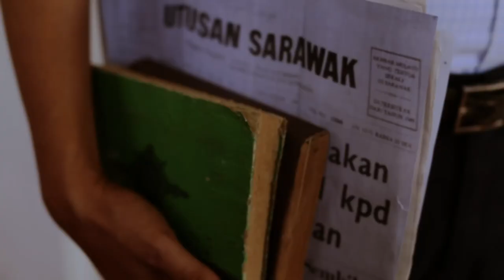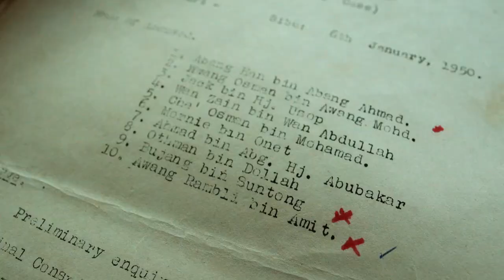DOKU WIRA: ROSLI DHOBY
Dokumentari Wira adalah satu konsep baru dokumentari yang diterbitkan Kelembai Studios  sebagai satu inisiatif memperkenalkan kembali wira-wira negara yang paling banyak disebut di dalam silibus pendidikan negara  bagaimana pun jarang sekali diangkat dengan terperinci.

Dokumentari travelog Wira membawa kita menjelajah ke seluruh  Malaysia termasuk Singapura juga bumi Sabah dan Sarawak menjejak tempat-tempat bersejarah mengenali tiga belas wira yang mencakupi asal-usul, sejarah latar sosiopolitik dan kronologi perjuangan setiap sosok hingga keakhir hayat mereka.

Tiga belas wira tersebut adalah Pak Sako, Dato Maharajalela Pandak Lam, TokJanggut, Abdul RahmanLimbong, Mat Kilau, Dato Bahaman, Dato’ Dol Said, Dato’ Bentara Luar Johor Salleh Perang, Leftenan Adnan Saidi, Kanang Anak Langkau, Rosli Dhoby, Rentap dan Datu Paduka Mat Salleh.